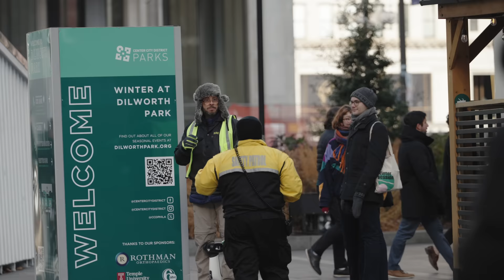Safety Patrol Skippy!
Filmed By:
Mikhail Maga